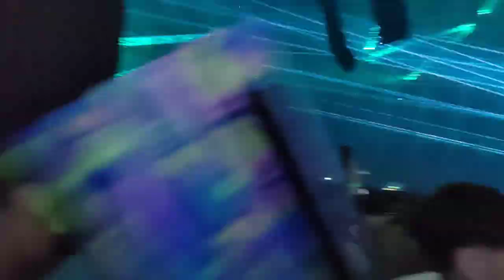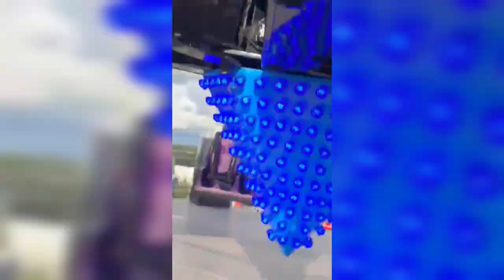Creamfields Is MENTAL (VLOG 2023)